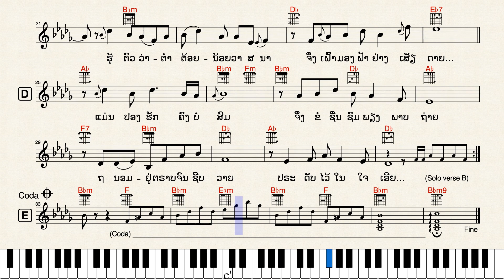115-ໂນຕເພງ “ດອກຟ້າປຣະດັບໃຈ” by S. SENGSIRIVANH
ເພງ “ດອກຟ້າປຣະດັບໃຈ”
ເນື້ອຮ້ອງ & ທຳນອງ : ສ. ແສງສິຣິວັນ (1970)
ນັກຮ້ອງຕົ້ນສະບັບ : ບຸນທ່ຽງ ມະນີວົງສ໌
Keyboard : PSR S950
Style : Live8Beat
Key : Bbm (Tempo : 95)

1) ໂອ້ສຸກເຫຼືອ ເມື່ອໄດ້ມາ
ຢ້ຽມເຢືອນ ແດນຟ້າແດນວິມານ
ດັ່ງວິຫົກ ໂບກບິນຜັນຜ່ານ
ເຖິງຖິ່ນຖານ ສຳຣານວິໄລ

 2) ພົບດອກຟ້າ ງາມຜ່ອງພັນ
ຍິ້ມຍວນ ຊວນຝັນຊວນອາລັຍ
ງາມນໍ້າຖ້ອຍ ງາມທັງນໍ້າໃຈ
ພາຫຼົງໃຫຼ ຢູ່ທຸກເວລາ

 • ຮູ້ດີວ່າຟ້າ ຄູ່ຟ້າສູງສົ່ງ
ຮູ້ດີວ່າຫົງ ຄຽງຫົງໂສພາ
ຮູ້ຕົວວ່າຕໍ່າຕ້ອຍ ນ້ອຍວາສນາ
ຈຶ່ງເຝົ້າມອງຟ້າ ຢ່າງເສັຽດາຍ

 3) ແມ່ນປອງຮັກ ຄົງບໍ່ສົມ
ຈຶ່ງຂໍຊື່ນຊົມ ພຽງພາບຖ່າຍ
ຖນອມຢູ່ ຕຣາບຈົນຊີບວາຍ
ປຣະດັບໄວ້ ໃນໃຈເອີຍ...